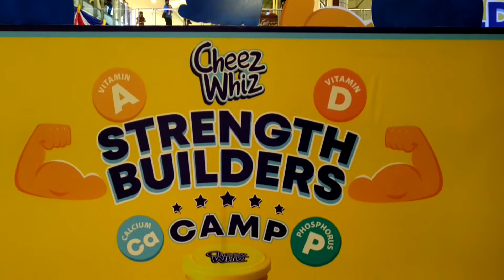Launch of the Cheez Whiz Start Strong Campaign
This is an event coverage of the launch of the CheezWhizStartStrong Campaign.

Video taken using the ZenfoneMaxM2Pro which is the BatteryKing

I really appreciate it. I welcome constructive feedback, comments, and questions. I DO NOT tolerate hateful comments, prejudice, racism, and insults.

The world is already a dark place. Let's add more light and positivity.

Thank you. Spreading love and light.